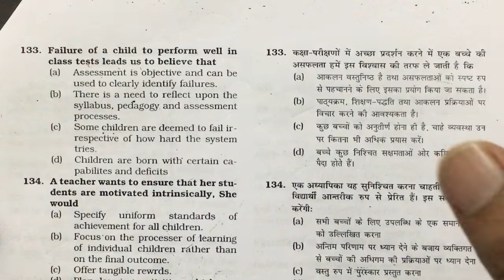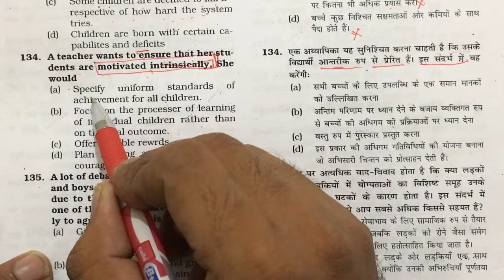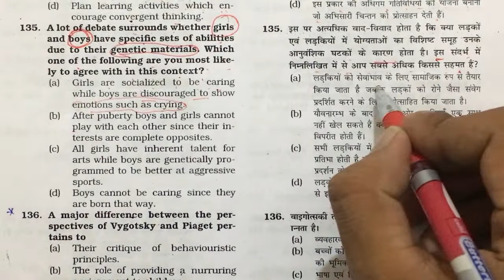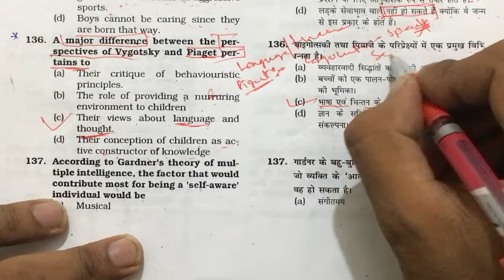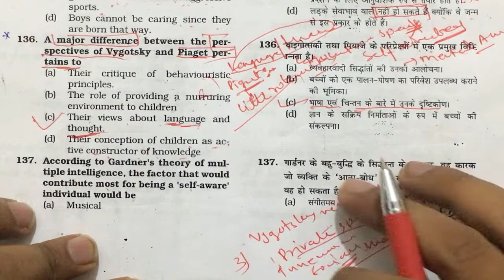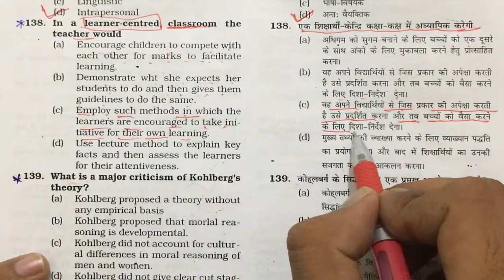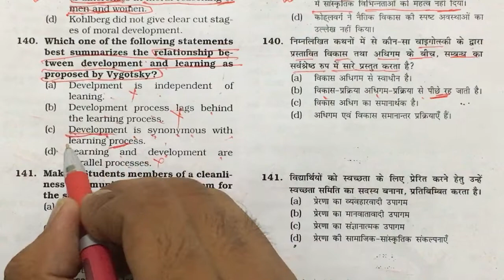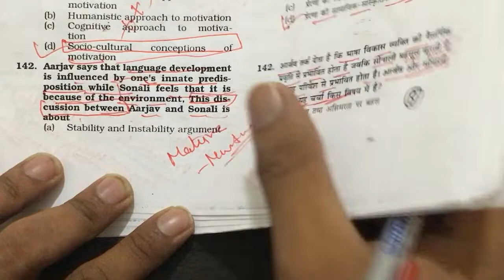Child development pedagogy Hindi me 200 Questions for CTET DSSSB KVS UPTET HTET UTET BTET Part 12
BEST  200 QUESTIONS OF CHILD DEVELOPMENT AND PEDAGOGY